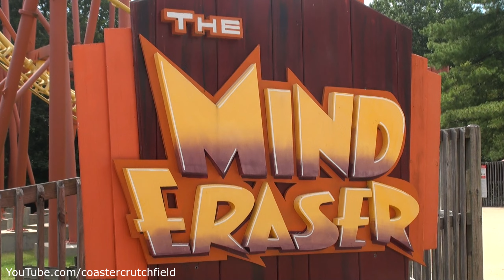Mind Eraser Front Row (HD POV) Six Flags America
Opened: May 20, 1995
Length: 2,260.5 ft
Height: 109.3 ft
Speed: 49.7 mph
Inversions: 5
Duration: 1:36